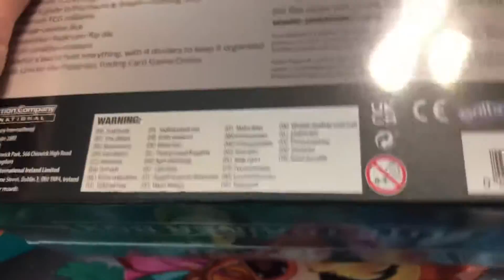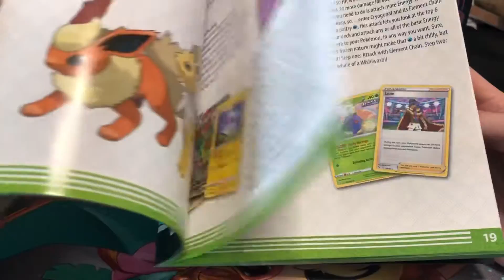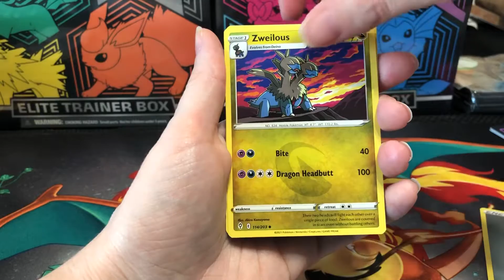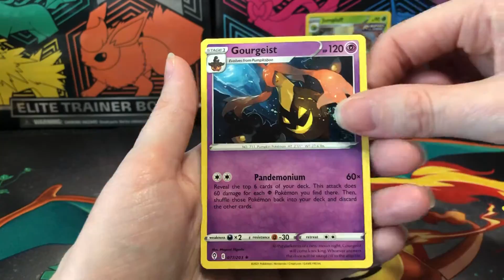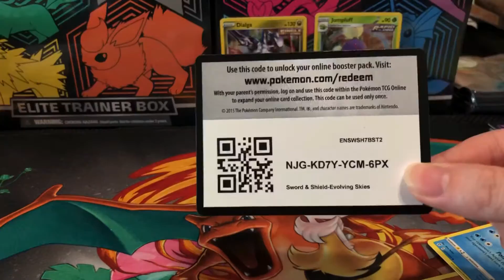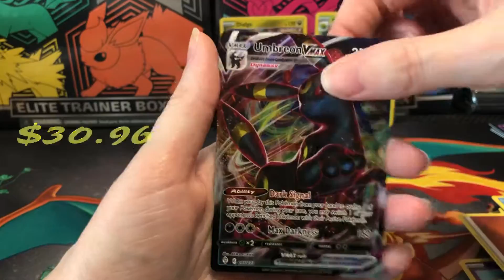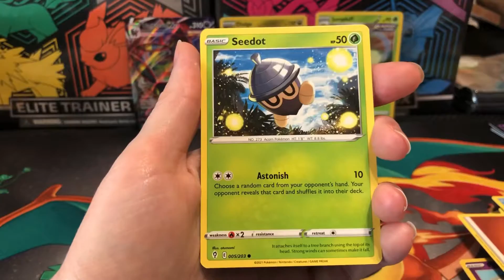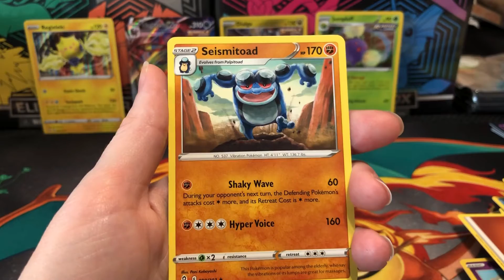***Brand New!*** Pokémon Evolving Skies Elite Trainer Box Opening!!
Opening a brand new Pokémon Evolving Skies Elite Trainer Box!!

Like our NEW Facebook Page!